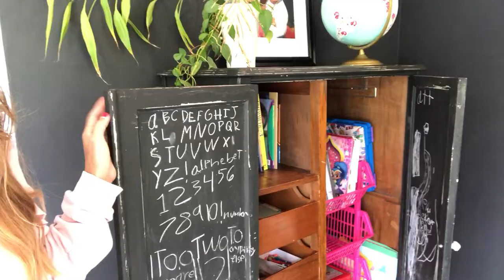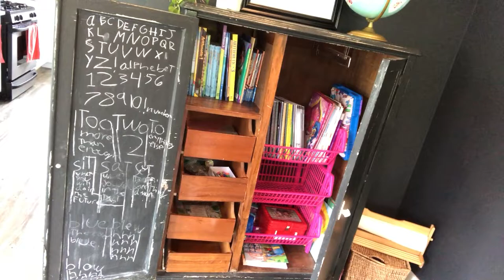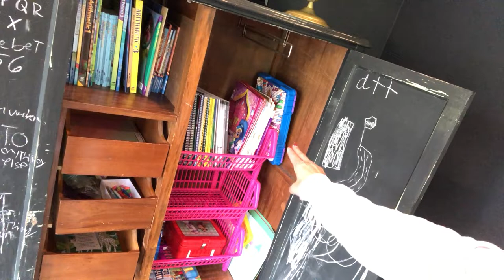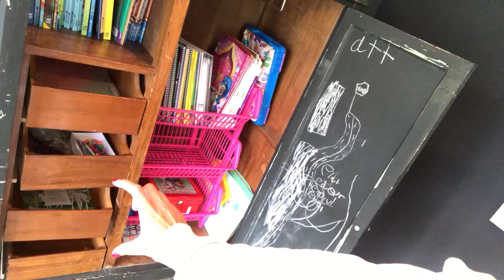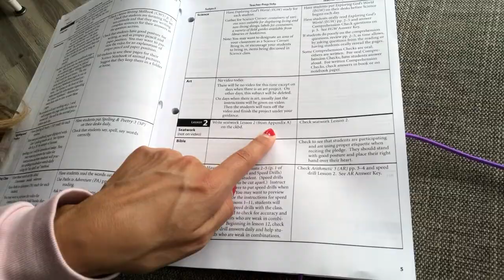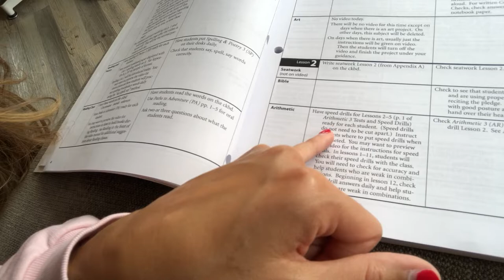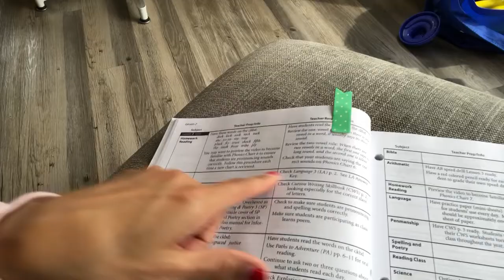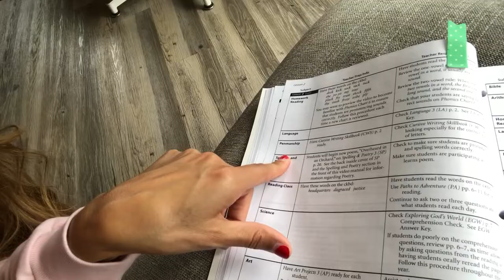Thalia's Home School Vlog // How I teach my kids from home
So this video did not end up being only 5 minutes, LOL!!  But I hope the contents of this video can help people learn a bit about homeschooling.  How it can be very fun for the whole family, how your kids can thrive with an at home education, and much more!!  Blessings,
Thalia